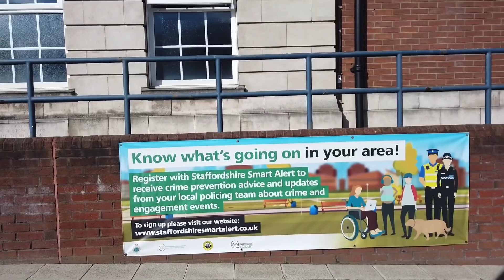Burslem (Stoke on Trent) Police Station, and an encounter with a Sergeant (Audit) and a PCSO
Little trip to Stoke on Trent to collect a few items, called in at Burslem Police Station for a quick chronicle of things there

It’s closed to the people (Public) and I wonder when it will be sold off for development

Met a Sergeant and a PCSO